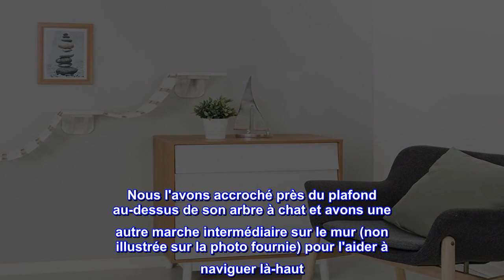Bon produit - TRIXIE Lit mural pour chat, étagère pour chat, pont suspendu, aire de jeux surélevée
Cat Superhighway – Idéal pour agrandir le terrain de jeu vertical de votre chat ; peut être facilement configuré pour n'importe quelle pièce et différentes hauteurs de plafond et permet une conception unique
Économiseur d'espace - Économisez de l'espace dans votre chambre, peut être installé au mur, il offre un espace vertical pour votre chat, économisant de l'espace dans votre chambre
Playtime - Satisfaites l'instinct de votre chat pour sauter et grimper avec nos meubles muraux modernes pour arbre à chat ; il est parfait pour éveiller la curiosité de votre chat tout en lui apportant confort et sécurité
Designer Choices - Une finition légère attrayante qui se coordonnera avec n'importe quel décor de maison
Facile à installer - Il est facile à fixer au mur avec des vis, la hauteur de l'étagère peut être déterminée par vous-même et le multicouche peut satisfaire l'instinct de votre chat. installer dans les poteaux muraux pour plus de sécurité ; tout le matériel est inclus
Vos amis félins s'amuseront à jouer sur le pont suspendu pour chat TRIXIE ! Les chats aiment sauter en hauteur. Notre pont aide les chats d'un endroit à un autre. Vous pouvez construire votre propre autoroute afin de libérer de l'espace au sol précieux. Favorise l'exercice afin qu'ils puissent sauter, plonger et grimper. Le pont mural pour chat peut être utilisé avec d'autres systèmes de montage mural TRIXIE pour créer une aire de jeux pour chat. Montez simplement le pont suspendu sur votre mur et laissez l'exploration commencer.

Les critiques négatives sont principalement dues au fait qu'un matériel différent était nécessaire pour accrocher en toute sécurité.
Nous avons fixé au mur (cloison sèche) à l'aide de boulons à ailettes. Certaines personnes appellent ces ancres papillon. Déterminez le type de matériel dont vous avez besoin pour accrocher le lit et ayez-le à portée de main à l'avance. Si vous savez que vous pouvez frapper un montant avec au moins une des attaches, c'est un plus. Mais là où nous voulions le mettre, il tombait juste entre les poteaux.

Ce lit pour chat mural est solide comme vous pourriez le demander. Bruiser pèse 12 livres et c'est parfait pour lui. Le dessous du tapis de coussin est fait de tissu qui s'accroche au velcro, et le lit lui-même a des bandes de velcro attachées à la surface pour que le tapis ne glisse pas du tout.

Nous l'avons accroché près du plafond au-dessus de son arbre à chat et avons une autre marche intermédiaire sur le mur (non illustrée sur la photo fournie) pour l'aider à naviguer là-haut. Il aime regarder par deux fenêtres et peut également garder un œil sur ce qui se passe dans "sa" maison en bas.